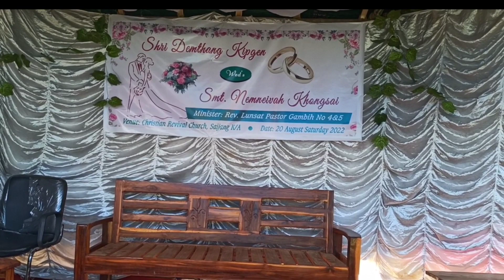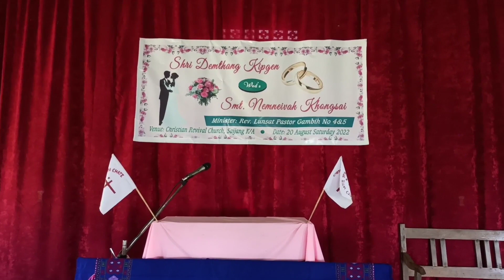Shri.Demthang Kipgen Weds Smt.Nemneivah Khongsai at Saijang CRC K/A Assam@ThangboiKhongsaiMedia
Shri.Demthang Kipgen Weds Smt.Nemneivah Khongsai at Saijang CRC K/A Assam‎@Thangboi Khongsai Media